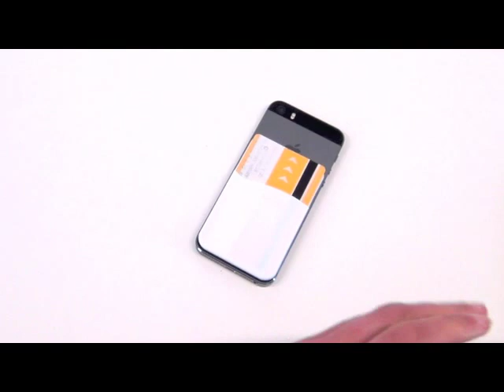Smart Wallet from IS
Great for holding cards, tickets, ID, cash, earphones and more. Made from durable silicone, it attaches to the back of your phone and removes easily. 3M adhesive backing sticks to both phones and cases. Fits all flat backed smart phones. 57 x 91mm